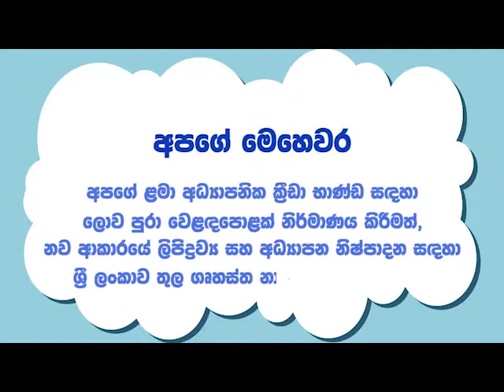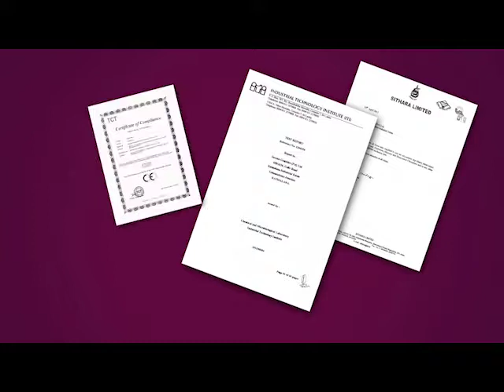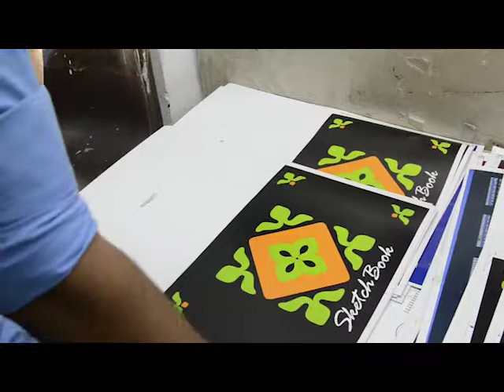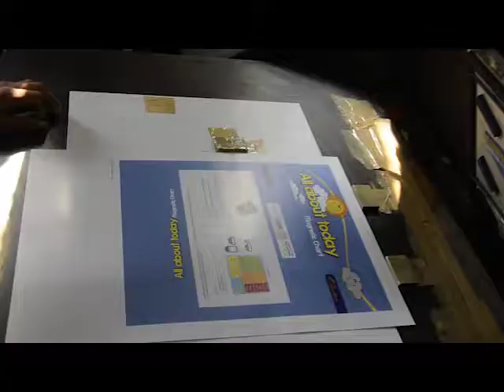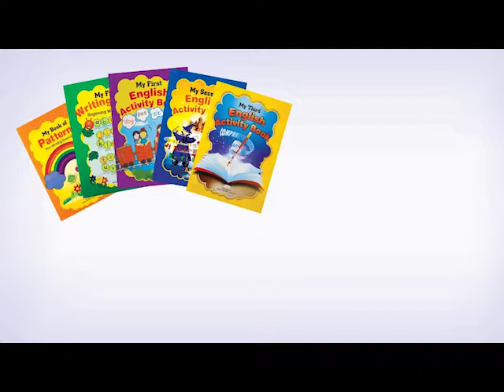Panther company profile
Panther is a Sri Lankan brand. We produce educational games & toys. Our office range includes notebooks, notepads, boxfiles, binders and document holders. All our products are manufactured by Javana Graphics Pvt Ltd. This is our company profile video which gives a short synopsis of who manufactures Panther items at Javana Graphics, and our portfolio of items.